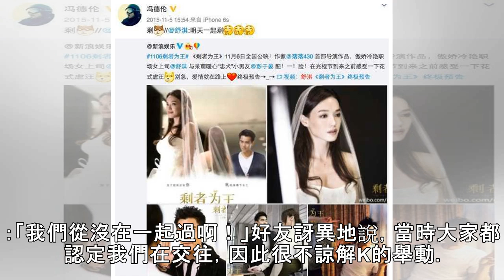那一年 戛然而止的愛戀 - 自由娛樂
2018/09/09 07:00 （圖／達志影像） 不是所有戀情都有美好結局，更多人遇到的是，一段走不到最後的愛情，甚至，從頭到尾只是一場單戀。 ▼儘管夢見你 卻不想再見你 文／霍克愛 昨晚竟然夢見你了。 我們已經分開十七年，時移事往，我早已被瑣碎的生活壓力所困，夢中醒來也往往記不清自己的夢境。已很久沒有夢到你，然而當我睜眼時，發覺眼角有淚，且記得自己夢裡的故事，順著眼角滑向頰邊的淚，不是喜極而泣...